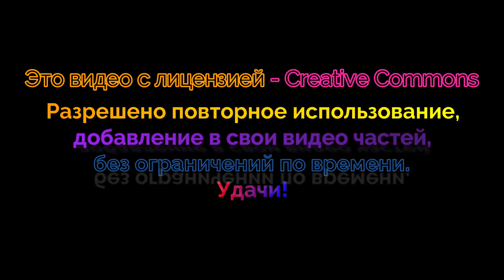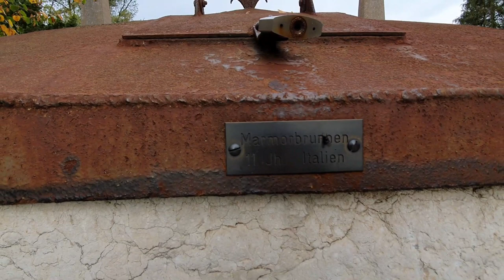Парк Розебург - Саксония Анхальт Германия 4 я серия (Video Creative Commons)